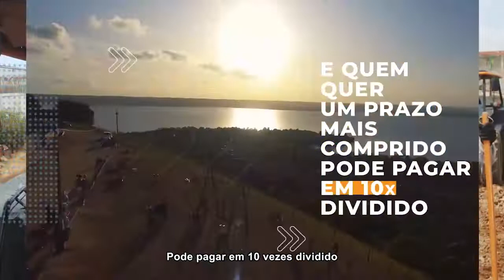Isso é o que o seu IPTU faz! - Prefeitura de Maceió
Pagar o IPTU em dia é garantir uma cidade melhor para todos. Maceió está mudando e você tem muito a ver com isso.